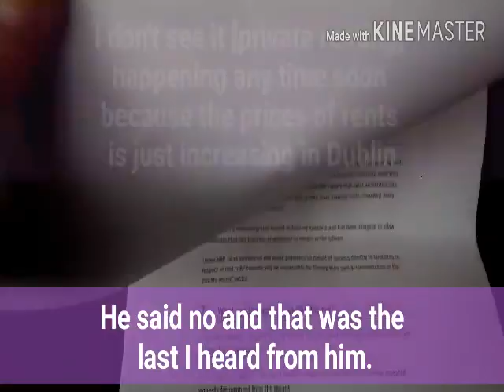Voices from the Crisis: HAP, Placefinders, and the rising rents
"When I did email them, they said they couldn't offer me anymore support because they weren't taking on any more single people."

A. talks about her experience trying to find accommodation through HAP and how quickly rents are rising in an ever shrinking housing market with no controls.

She also points out the lack of suitable accommodation or supports for those who need extra help, especially around mental health